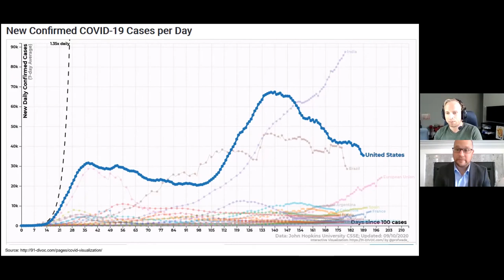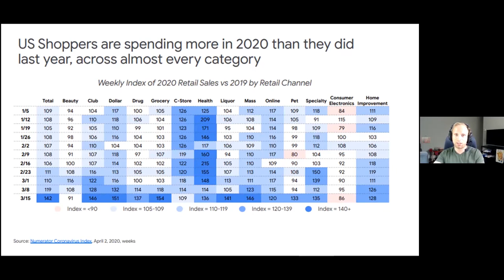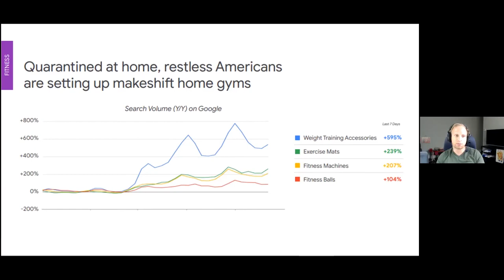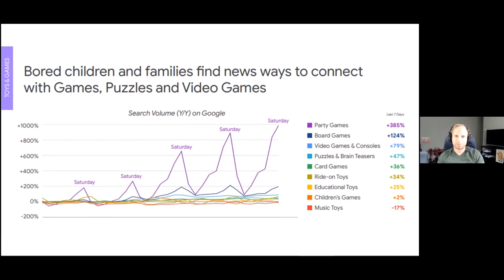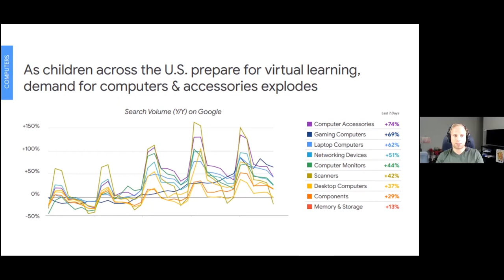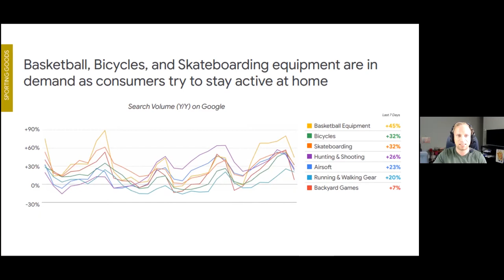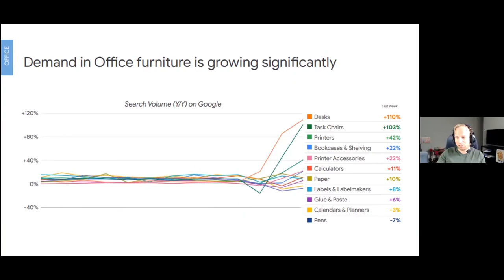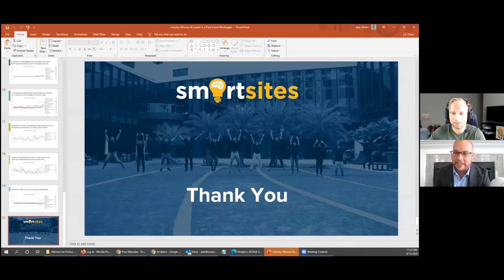Show Me The Data Winners & Losers During COVID 19 - Podcast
Episode 80 of Discussions By Domain is now available! Featuring Alex Melen, Co-Founder of SmartSites 💡.

Anthony DeGraw, CCFS

In this episode, Alex breaks down consumer data from the start of the COVID-19 pandemic up until now, which industries have been thriving, and which ones have been taking a hit.